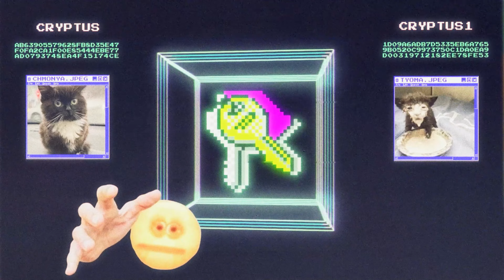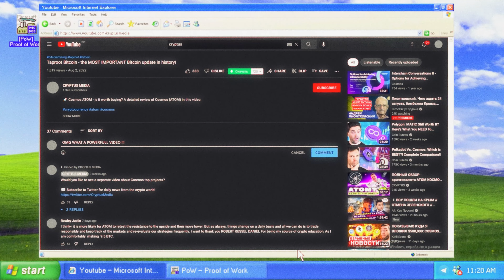What is the Proof of Work algorithm in simple words?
The Proof of Work algorithm is a very important concept from the world of crypto. But if you still don't know what it is, now is the right time to catch up. Especially, given the fact that the crypto community is now being divided into two fit groups. Those who support the old school PoW mechanism and others who side with the newer, allegedly more ecologically friendly algorithm - PoS.

Proof of Work explained. How it works. Proof of Work consensus algorithm. What it is. All on it and more on this video.